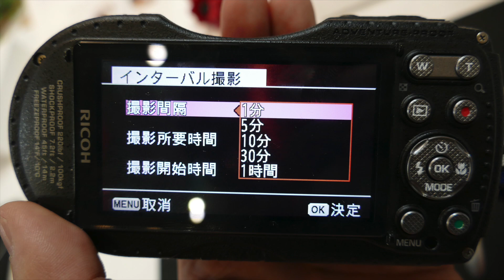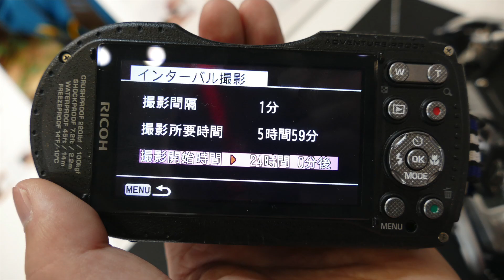CP+2015：リコー WG-5 GPS のインターバルモードの紹介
リコーのWG-5 GPS のインターバル動画のUIを徹底解説します！